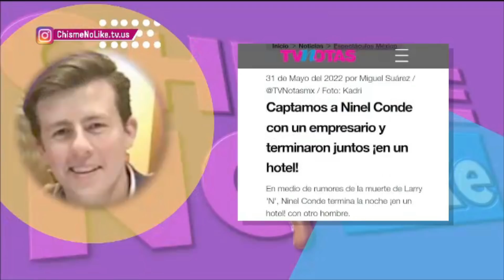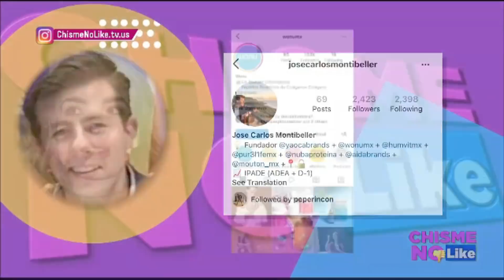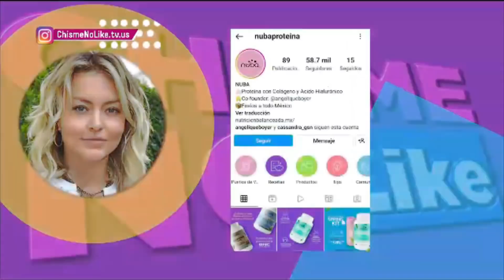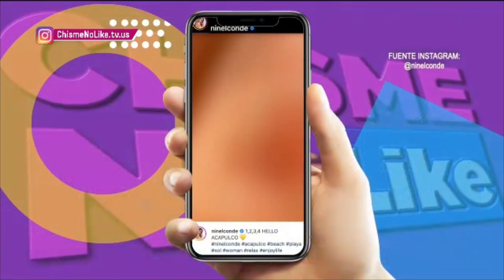NINEL CONDE LE PONE CON EMPRESARIO Y LA LLAMAN LADY MOTEL - ZAFIRO AZUL LA ANALIZA - Chisme No Like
EN ESTE VIDEO:
-NINEL CONDE ahora es LADY MOTEL
-Nueva Vistima del BOMBÓN
-EMPRESARIO que se come a NINEL hace negocios con la farándula
-ZAFIRO AZUL lee los números de NINEL CONDE